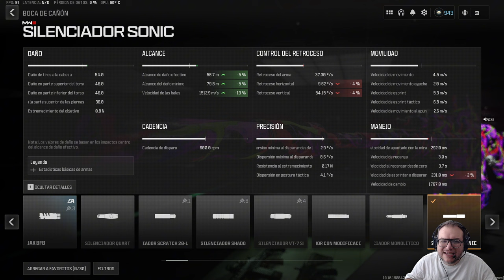*META ABSOLUTO* la STG 44 ​​​| ​la MEJOR CLASE de la STG 44 en WARZONE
Me ayudas para seguir haciendo videos como este.
Stream todos los sábados a 10 pm Eastern Time (ET)
GPU: nvidia GeForce RTX 2060 super 8GB
CPU: Intel® Core™ i9-13900K Processor
Placa: ASUS ROG Strix Z790-E Gaming
Disipador: Noctua NH-U12A chromax.Black
Ram: Corsair Corsair Vengeance DDR5 de 64 GB 5600 MHz
Disco Duro: Sandisk SSD PLUS 1000GB
Monitor: ASUS TUF Gaming VG259QM 24.5” Monitor, 1080P Full HD (1920 x 1080), Fast IPS, 280Hz
Case: Thermaltake Element T
Front Fans: Noctua NF-A14
Auriculares: OneOdio A71D